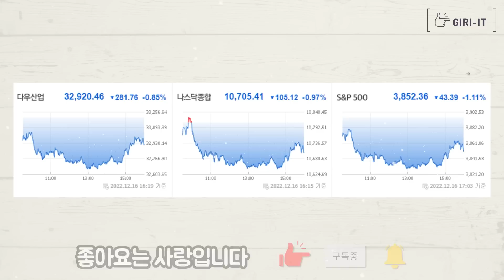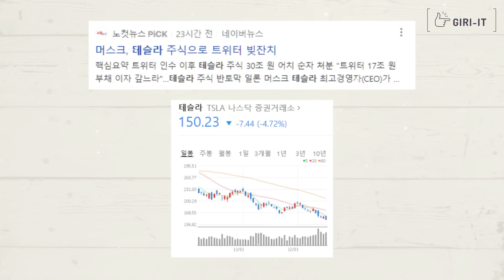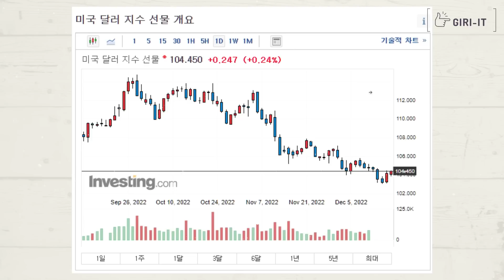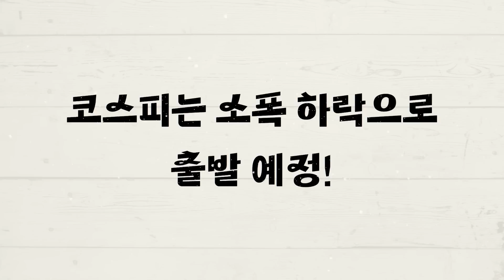'테슬라 또 폭락' 월요일 코스피는 어떻게 되나?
어제 나스닥이 급락했지만 우리는 큰 걱정 할 필요 없습니다
일단 월요일까지 편하게 쉬시길 바래요!!